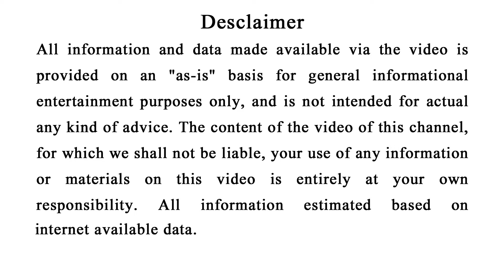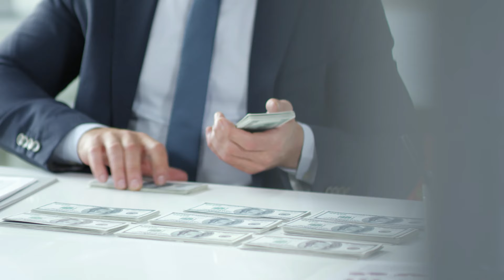ପୌଷ ପୂର୍ଣ୍ଣିମା- ତୁଳସୀ ରେ ବାନ୍ଧନ୍ତୁ ଏହି ଜିନିଷଗୋଟେ ମାସରେ ହେବ ଧନର ପ୍ରାପ୍ତି | Pousha purnima 2024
ପୁଜା ପାଠ ଜପ ତପ କରୁଥିବା ଲୋକ ସବୁଠୁ ଅଧିକ ଦୁଖୀ କାହିଁକି ଦୁଖ କଷ୍ଟ ଭୋଗନ୍ତି | କଣ ପାଇଁ ଭଗବାନ ନିଅନ୍ତି ପରୀକ୍ଷା
1- କିଏ କେତେ ବି ଏହି ଜିନିଷ ମାଗୁ ଭୁଲରେ ବି ଦିଅନ୍ତୁ ନାହିଁ ନଚେତ୍ ଆପଣଙ୍କ ସବୁ ଧନ ତାଙ୍କ ପାଖକୁ ଚାଲିଯିବ

3-ଯଦି ଆପଣଙ୍କ ନିଦ ବି ସକାଳ ୩ ରୁ ୫ ଭିତରେ ଭାଙ୍ଗୁଛି ତାହେଲେ ଭିଡିଓ ଦେଖି ଡରିଯିବେ .ଶୀଘ୍ର ଦେଖନ୍ତୁ

4-ଗାଇ ଉପରେ ହାତ ରଖି କୁହନ୍ତୁ ଏହି ଦୁଇ ଶବ୍ଦ ପୁରଣ ହେବ ସବୁ ମନୋକାମନା ଯାହା ମାଗିବେ ତାହା ପାଇବେ

6- Vastu tips 2022: ଶ୍ରୀ କୃଷ୍ଣ କୁହନ୍ତି ଏହି ୯ ଟି ଭୁଲ ମଣିଷକୁ ନିର୍ଧନ ବନେଇ ଦିଏ | ଓଡିଆ ବୋହୁ ବସ୍ତୁଶସ୍ତ୍ରା

7- ଥରେ ଲାଜ ନ କରି ସ୍ୱାମୀ ସହ କରିଦିଅନ୍ତୁ ଏହି କାମ ମା ଲକ୍ଷ୍ମୀ ଘରେ କରିବେ ପ୍ରବଳ ଧନର ବର୍ଷା